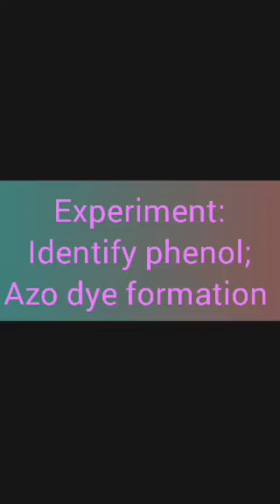Stage II: Identification of Phenol functional group ; Azo dye formation.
Phenol is Identified by two test
1. FeCl3 test
2. Azo dye formation.